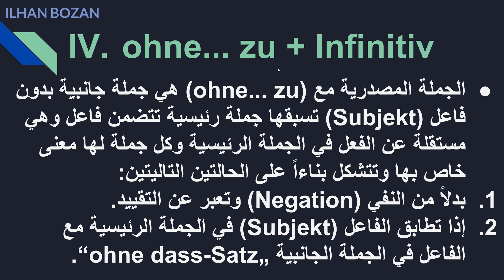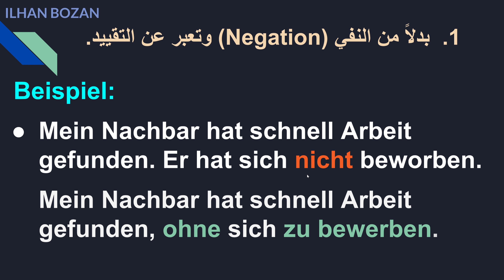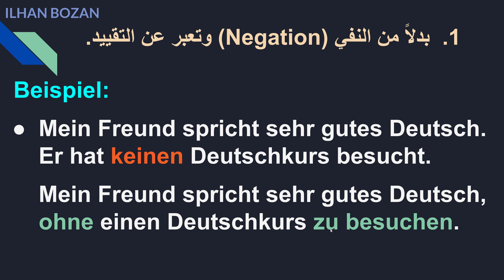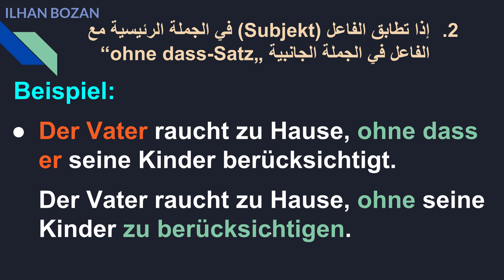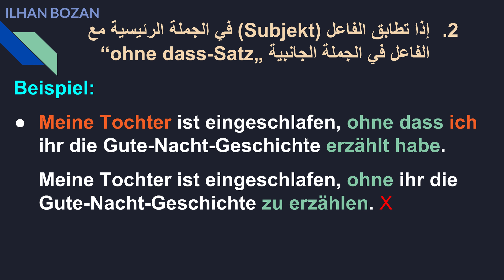الجمل المصدرية 4/5 ohne... zu + Infinitiv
👍 رابط القناة الثانية (ILHAN RAVENSBERG):
👍 رابط صفحتي ثواني ألمانية مع إلهان على الفيسبوك:
👍 رابط جروب ثواني ألمانية مع إلهان:
▶ قائمة تشغيل جميع حلقات اسألني عن اللغة الألمانية:
▶ قائمة تشغيل جميع حلقات كيف تقول بالألماني:
▶ قائمة تشغيل جميع حلقات التعابير الاصطلاحية في اللغة الألمانية:
▶ قائمة تشغيل جميع دروس أهم كلمات ومصطلحات اللغة الألمانية:
▶ قائمة تشغيل جميع دروس الفروقات في اللغة الألمانية.